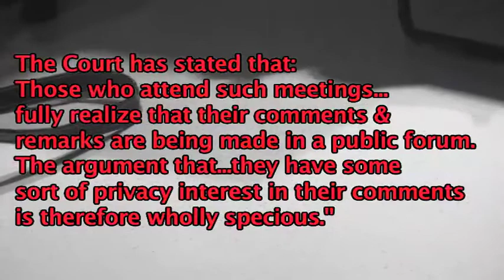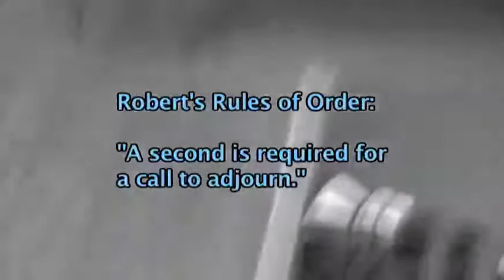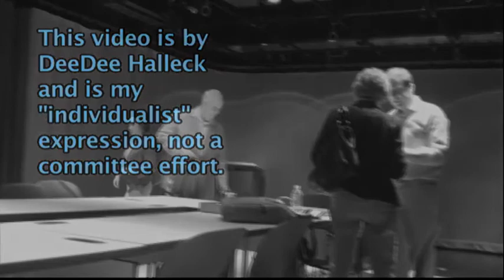Manhattan Neighborhood Network Meeting Abruptly Adjourned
An attempt to record the meeting precipitates a shut down.